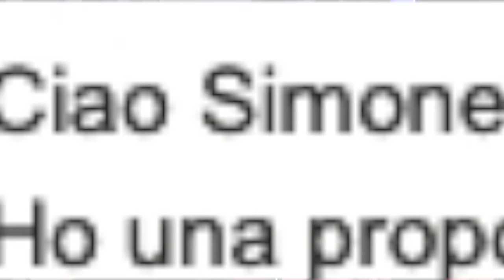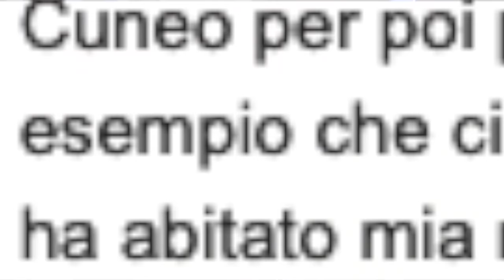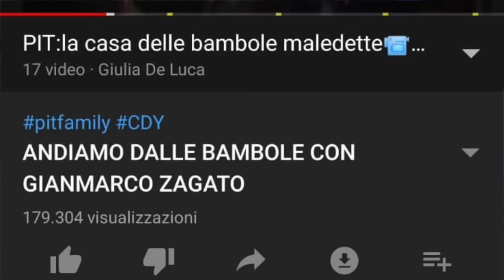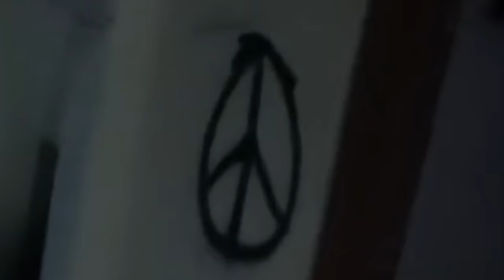La FALSITÀ dei P.I.T. | Tutte le PROVE per SMASCHERARLI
Grazie ad una segnalazione abbiamo tutte le PROVE per SMASCHERARLI. Chi? Quelli del P.I.T., il Paranormal Investigation Team. Tutte baggianate. Top Falsità nella casa delle bambole con Gianmarco Zagato. Stai ancora leggendo la descrizione? Mi serve solo per far felice l'algoritmo